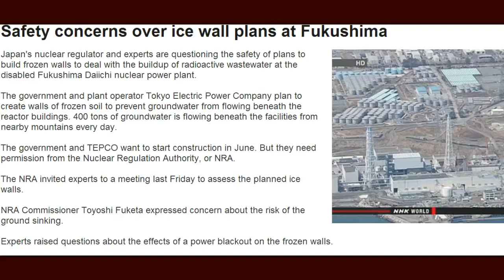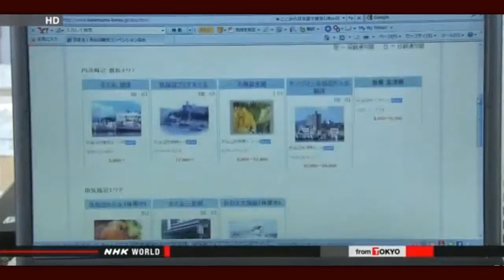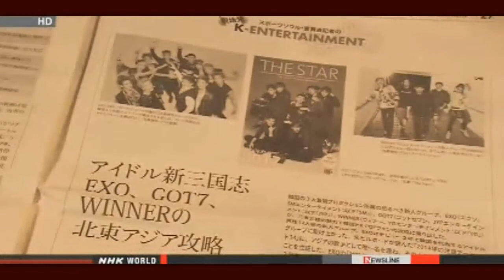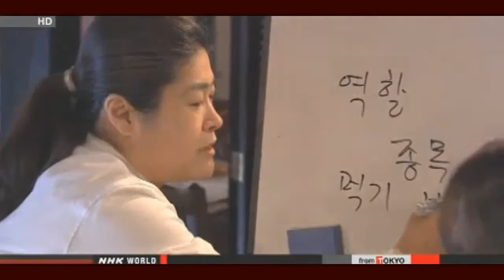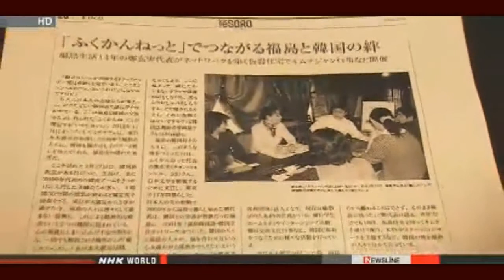Fukushima News 4/22/14: Fukushima Ground Sinking Beneath Reactor? Ice Wall Put On Hold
Top Nuclear Official: "Ground sinking" beneath Fukushima reactor buildings a concern — Gov't experts looking closely at risks from changes to flow of underground water

Fukushima evacuees discuss whether to go back home
Residents of a town in Fukushima Prefecture who fled the accident at Fukushima Daiichi nuclear plant in March 2011 are considering whether to go back home.
Officials of Naraha have begun hosting town meetings to discuss return, now that the government has finished removing radioactive material from living areas.
The first meeting was held on Monday in Iwaki city, where 80 percent of the town's residents have evacuated.

Tsunami test facility for nuclear plants
A Japanese research institute has a new facility that can create artificial tsunami waves to test the safety of nuclear power plants.
The new facility at the Central Research Institute of Electric Power Industry in Abiko City, near Tokyo, features a water pool 20 meters long and 4 meters wide.
The waves it generates can travel as fast as 7 meters per second -- the speed of the tsunami that devastated northeastern Japan in March of 2011.
It can also create continuous waves as high as 2 meters for 3 minutes and simulate various wave shapes.
Researchers will test several types of breakwaters and study the strength of collisions of objects drifting in tsunami.
They say these experiments will contribute to improved safety at nuclear power plants.
Japanese power companies are learning from the Fukushima Daiichi disaster and stepping up safety measures at their nuclear facilities against possible earthquakes and tsumani.

Scientists: Plutonium released from Fukushima "is of radiological concern"; Reactor must be source, not spent fuel pool — Study: Plutonium found 120 km from plant; "Pu and non-natural uranium certainly increased in environment"

CBS San Francisco: Record number of sick seals & sea lions — Doctor: A lot with "large pockets of green and yellow puss all over their body" (PHOTO & VIDEOS)

Concerned officials now considering ban on Japan food items — Nuclear scientists previously told gov't to halt all imports after finding high radiation levels — Never implemented due to fear of hurting bilateral relationship

3 radiation monitors down for 3 days in the pool to accept fuel assemblies from reactor4 SFP

Tepco considers to track workers by location information in Fukushima plant having series of suspicious "accidents"

"Mitsubishi Heavy Industries trying to quit being in cooperate with Areva", a Fukushima worker

Disabled lose local support due to Fukushima nuclear disaster

Paper: WIPP workers "not permitted to speak" — "Their jobs won't ever be the same... will face new paradigm" — Concerns plutonium contaminated surrounding salt — Preparing for radiation levels so high, only robots can be used (VIDEO)

WIPP officials close to knowing cause of radiation leak